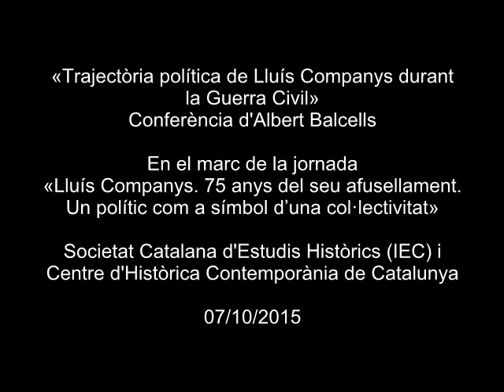«Trajectòria política de Lluís Companys durant la Guerra Civil», a càrrec d'Albert Balcells